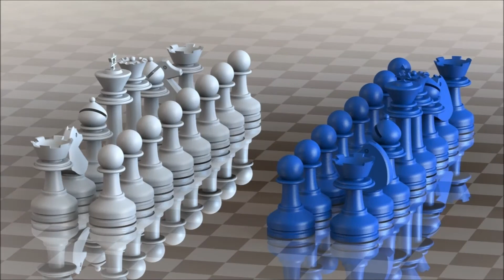Ajedrez en las escuelas: Importancia para los niños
Esta demostrado que el ajedrez desarrolla una serie de beneficios para los niños en el mejoramiento de su aprendizaje escolar.
La música que aparece en la intro o trailer del vídeo tiene la siguiente descripción de derechos de autor: